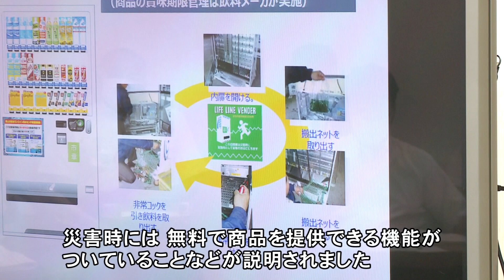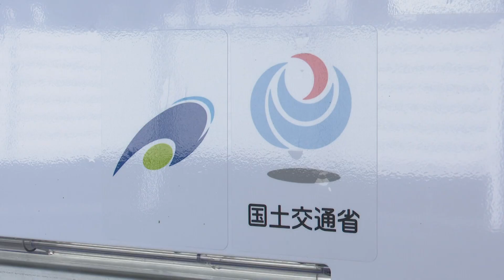まちのできごと：自動販売機搭載型浸水センサで実証実験をスタート R5.9.1